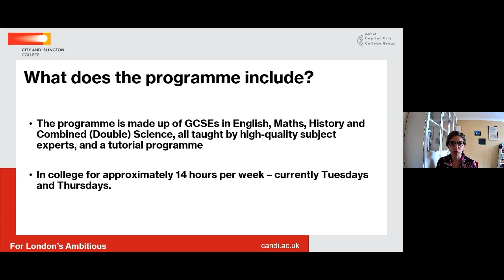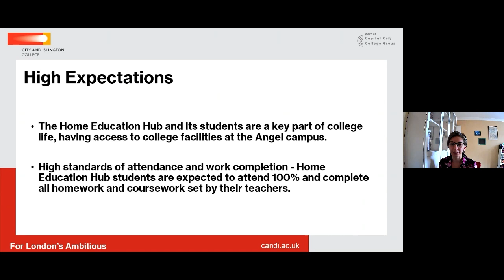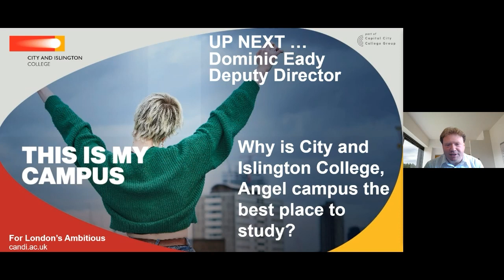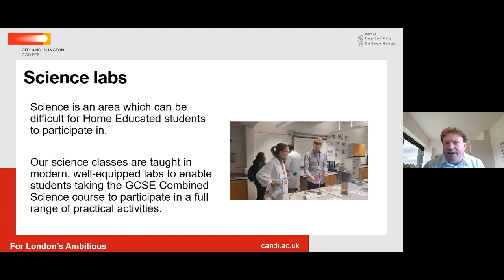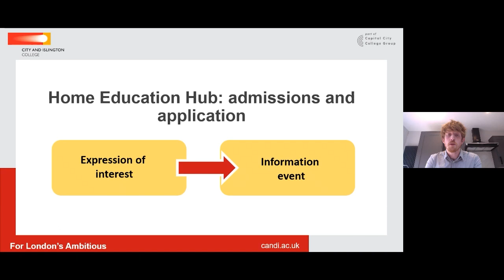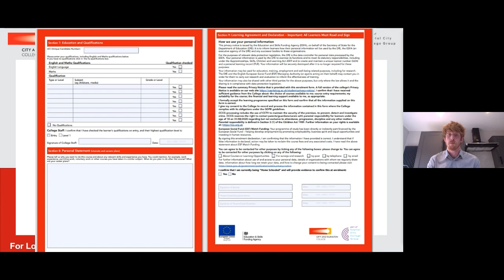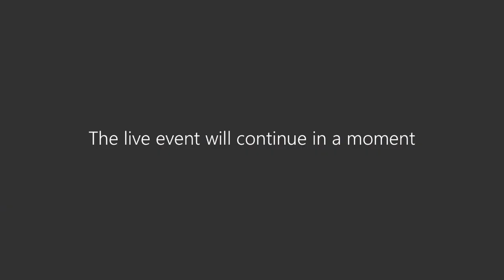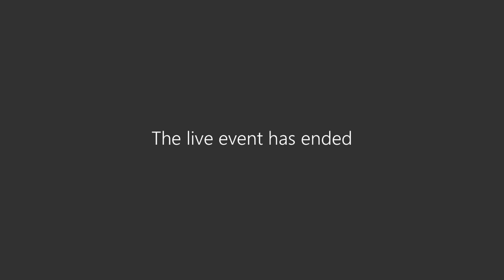Home education Hub at City and Islington College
The Home Education hub supports home educated students, by giving them  access to college courses free of charge.

This video talks about this innovative programmes of study specifically for young people who are educated at home. CIty and Islington is leading the way locally by offering support to these students on their learning journey from application, enrolment and through to the successful completion of their course.